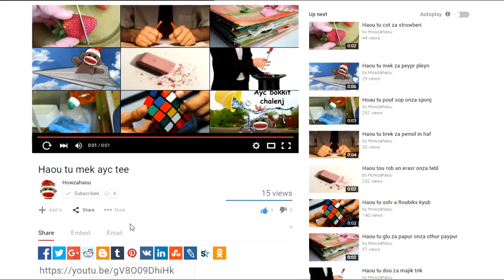How To Subscribe To Howzahaou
Have you ever watched a video on YouTube and wanted to follow the video creator to see their future videos but you don't know how? This technique has been passed down generations of vloggers and beauty make-up artists and perfected each and every time. Please use safety and caution when performing this technique.

If you have any questions or suggestions, please leave them in the comment section below or on Facebook a Google Plus!

Sobskrayb!
Feycbouk:
Gougul plos:
Famous proverbs:

- r8 koment an soubskrub
- hop u iz layk
- dont forget tu soskrib
- an subskrub

Za hop yu is liek :)